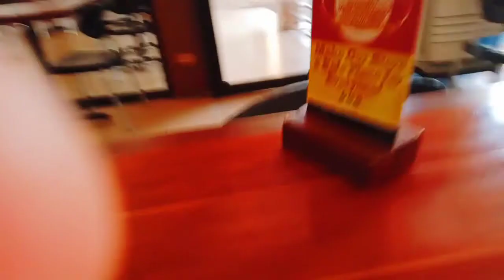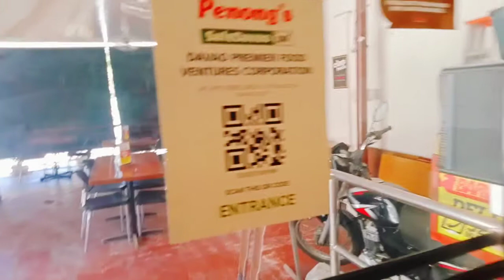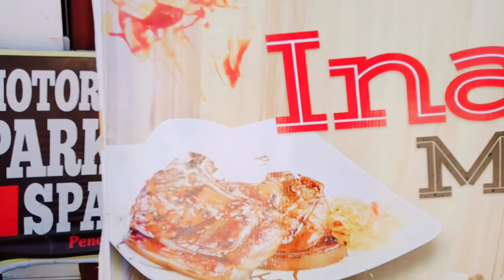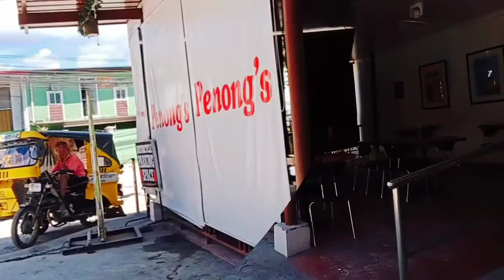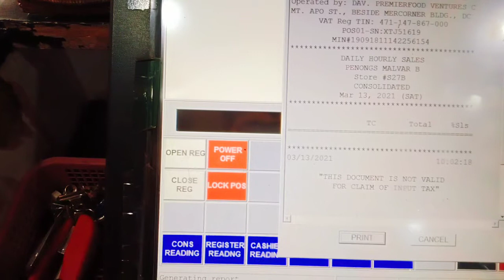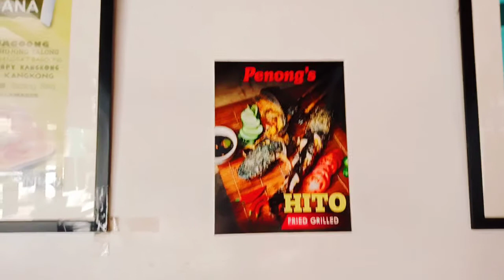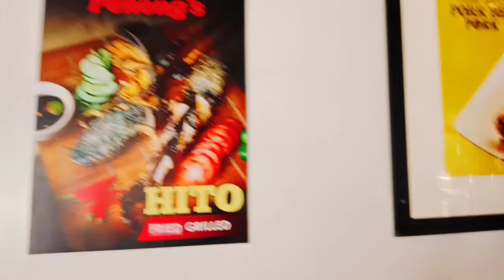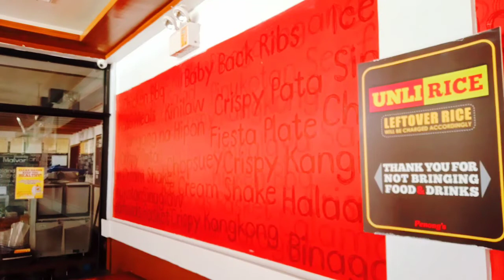My Work Place | GleMie TV